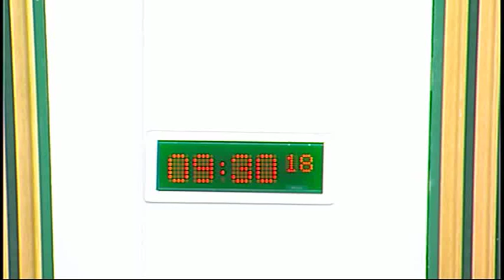Standards, Procedures and Public Appointments Committee - Scottish Parliament: 17th September 2015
- Scottish Parliament Standards, Procedures and Public Appointments Committee.  Agenda

1. Decision on taking business in private: The Committee will decide whether to take item 3 in private.

2. Consolidation Bills: The Committee will take evidence on the procedures for Consolidation Bills from—
Joe FitzPatrick, Minister for Parliamentary Business, and Steven MacGregor, Head of Parliament and Legislation Unit, Cabinet, Parliament and Governance Division, Scottish Government.

3. Consolidation Bills: The Committee will consider the evidence heard earlier in the meeting.